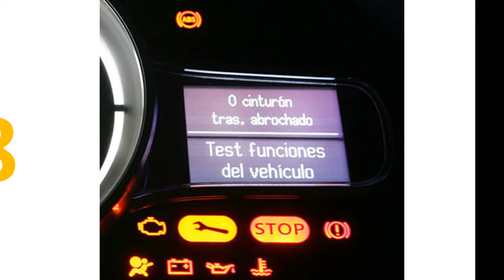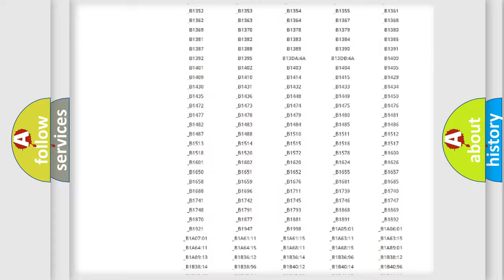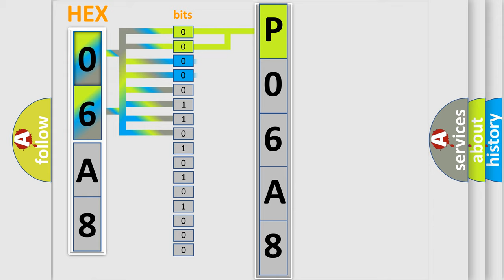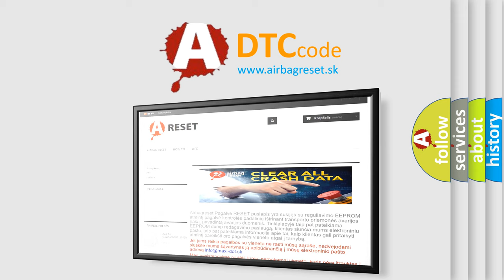DTC Lincoln P06A8 Short Explanation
Contents:
0:21 Basic DTC analysis according to OBD2 protocol standard.
1:48 Insight into programming
2:58 A diagnostically understandable description of the Diagnostic Trouble Code
3:05 Basic error definition

Make:
Lincoln
Code:
P06A8
Definition:
Keyless Entry System Key Fobs Not Programmed
Description:
The keyless entry system must be enabled.